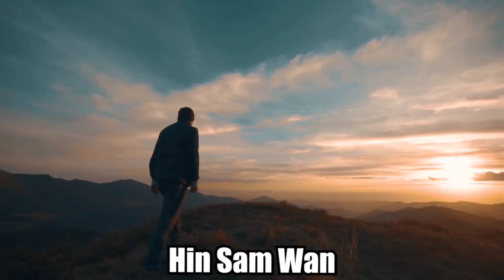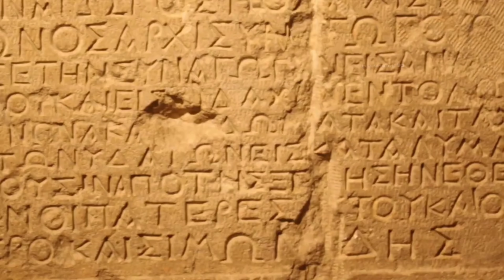10 दिल दहला देने वाली चीजे मिली जिसने सइंटीस्टो को हैरान कर दिया10 strange discovery found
10 दिल दहला देने वाली चीजे मिली जिसने सइंटीस्टो को हैरान कर दिया10 strange discovery found